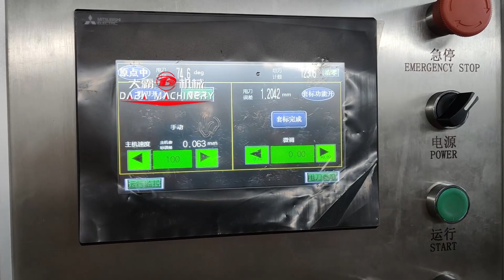High speed flatbed die cutting machine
with sheeting and conveyor
Any interest and more details please contact Stella